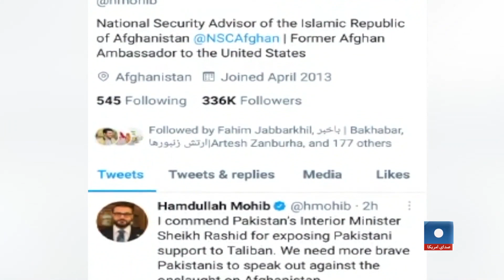استقبال محب از افشاگری وزارت داخله پاکستان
حمد الله محب، مشاور شورای امنیت ملی افغانستان از "افشاگری" وزیر داخلۀ پاکستان دربارۀ پشتیبانی آن کشور از گروه طالبان تمجید کرد. اخیراً شیخ رشید احمد، وزیر داخلۀ پاکستان در مصاحبۀ با تلویزیون جیونیوز این کشور گفته است که اکثر خانواده‌های رهبران طالبان در شهرهای پاکستان زندگی می‌کنند. آقای احمد افزوده که مجروحین این گروه نیز به پاکستان منتقل شده و در آنجا مورد درمان قرار می‌گیرند.